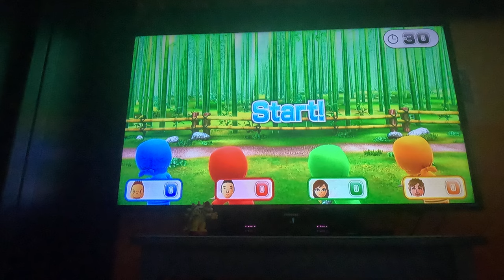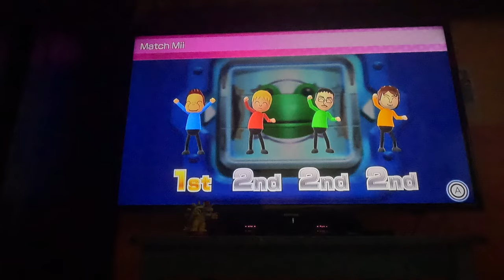(ATTEMPT 5, VICTORY) Wii Party U - Dojo Domination (Bowser Jr vs Beginner Difficulty, 4K60fps)